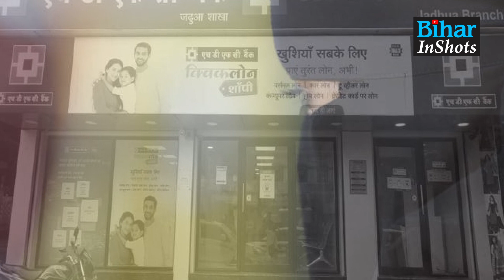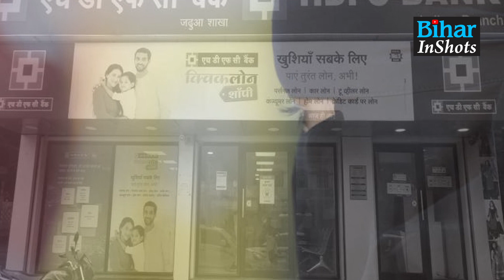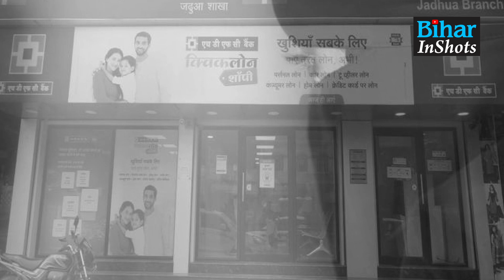Bihar में कौन है वो बुर्के वाली जो करती है Bank की रेकी, फिर होता है करोड़ों का डाका | Bihar Inshots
बिहार में है एक बुर्के वाली, वो बैंक में आती है, और उसके कुछ ही दिनों बाद हो जाती है डकैती... कौन है वो. जानने के लिए देखिए वीडियो...